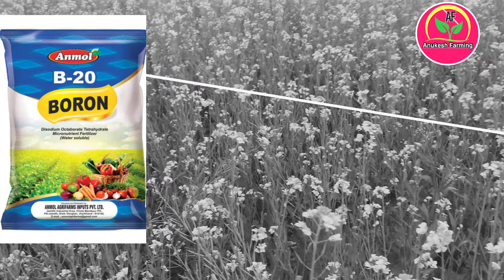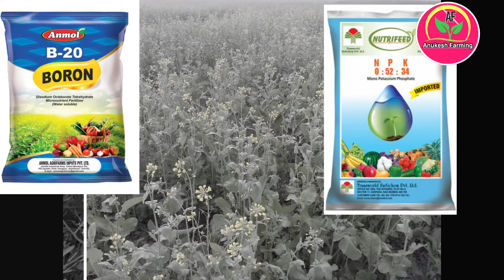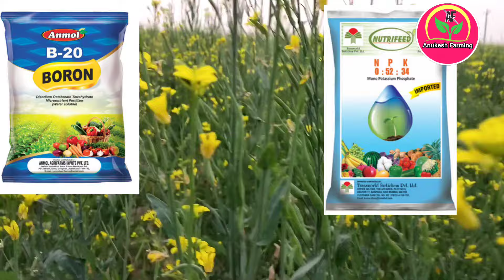सरसों में फलिया बनते दो स्प्रे करे/फिर होगा रिकॉर्ड तोड़ पैदावार sarso me faliya। Sarso ki kheti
सरसों में फलिया बनते दो स्प्रे करे
सरसों में फलिया बनते समय दो स्प्रे करें
सरसों से निकलेगी रिकॉर्ड तोड़ पैदावार
सरसो की खेती
sarso ka utpadan kaise badhaye